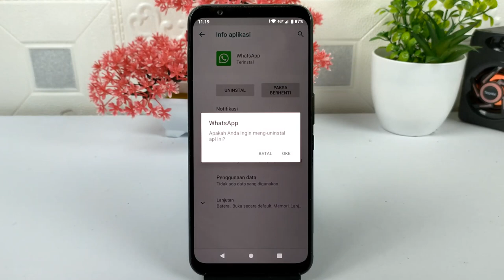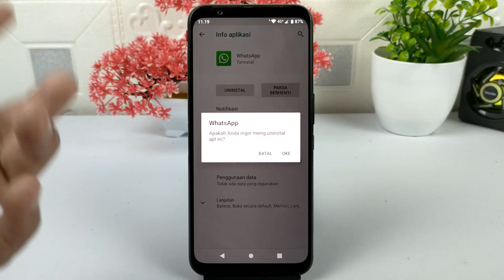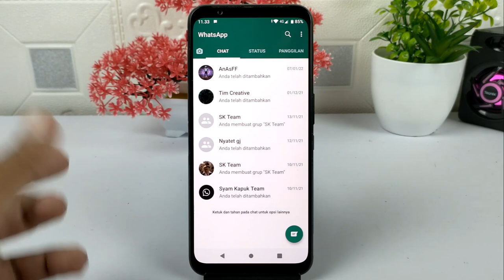Pasti Kamu Belum Tahu |Perbedaan Hapus Aplikasi Dari Play Store Dan Pengaturan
Didalam menggunakan smartphone,pasti sering dilakukan penginstalan aplikasi ataupun penghapusan, biasanya aplikasi yang sudah tidak digunakan akan dihapus agar ruang penyimpanan di hp tetap terjaga.

Nah ada dua cara menghapus aplikasi yang sering dilakukan,yaitu melalui play store dan melalui pengaturan.
Kedua cara tersebut sebenarnya hampir sama tetapi memiliki efek yang berbeda,apa sajakah itu, silahkan simak video tutorialnya.

Terimakasih